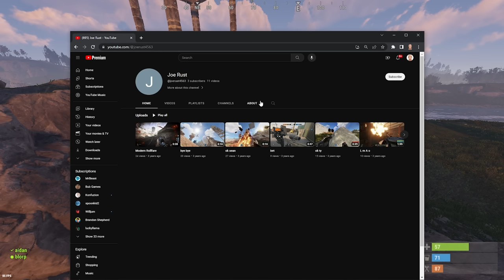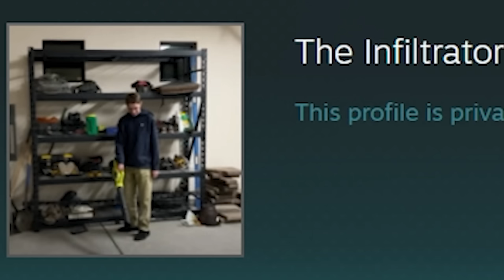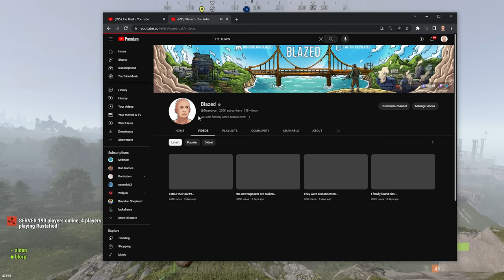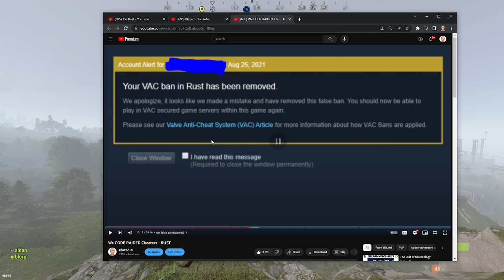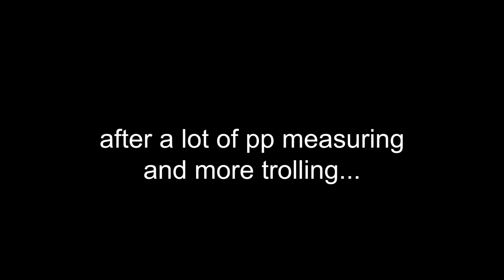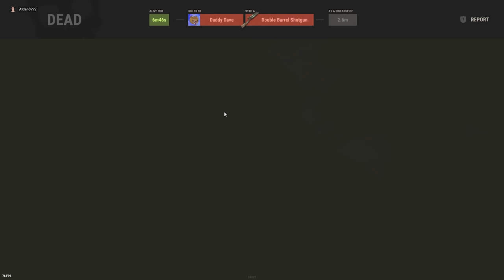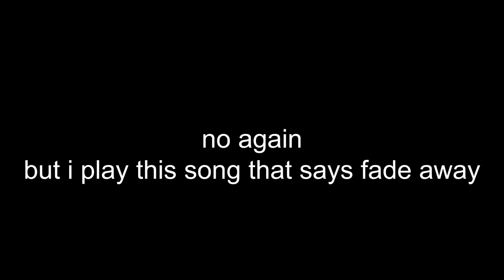I cracked a Zerg's code...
This wipe I played with @a1dantv and I accidentally code raided a clan...

Edited by:  @MildFractal